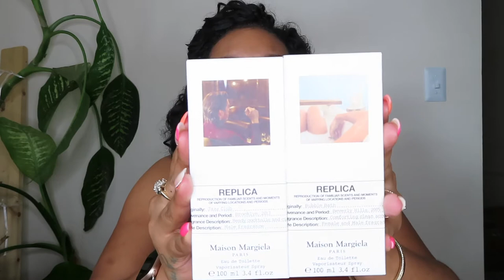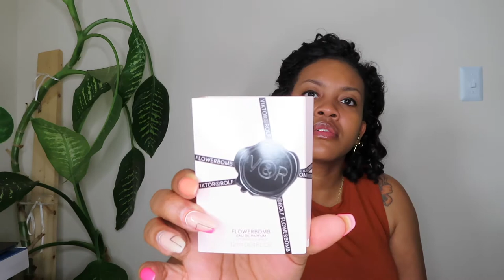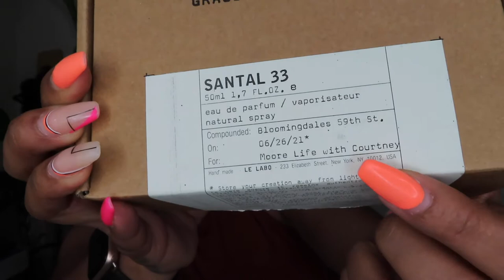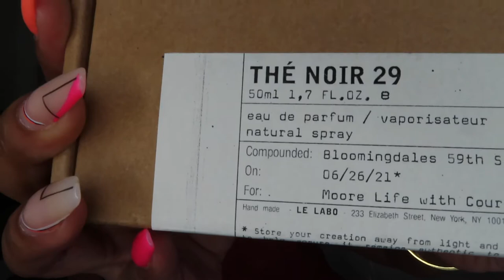Fragrance & Purse Haul || Moore Life with Courtney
Back! Do you love fragrances? Do you love purses?? Well today it is a Fragrance & Purse Haul! I share with you some fragrances I purchased while in New York and purses I bought from my favorite bargain accessory boutique! Watch and see what goodies I found!

Fragrances:
Maison Margiela

If you liked this video, click that Thumbs Up button! You don't want to miss out!

Don’t be shy! Let me know what you think!